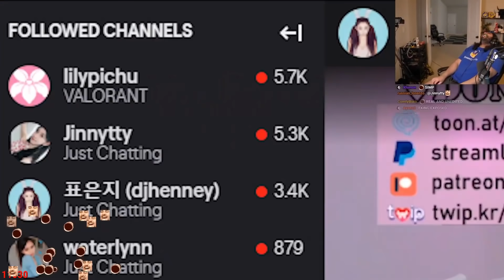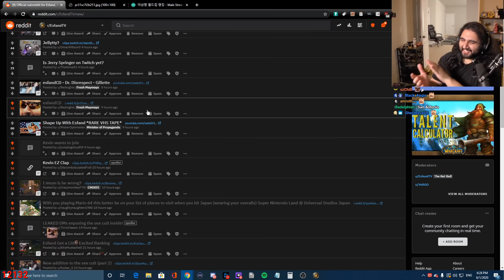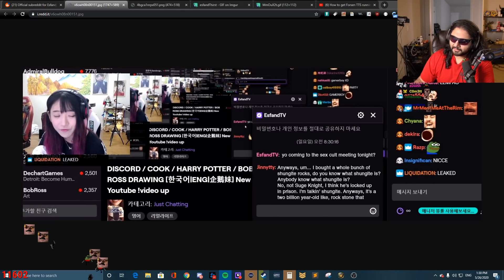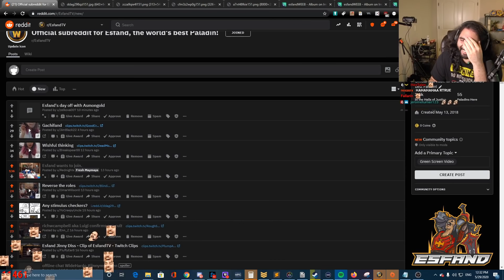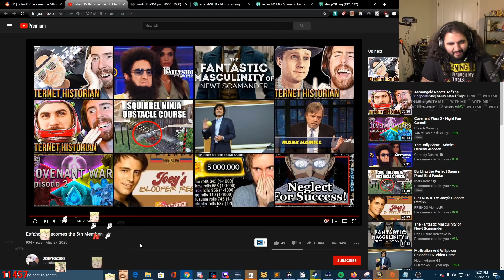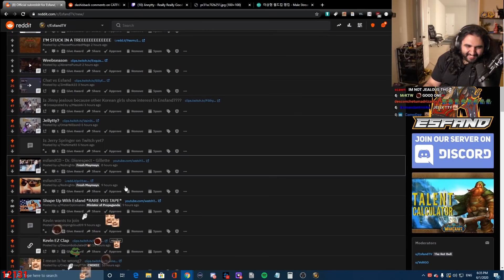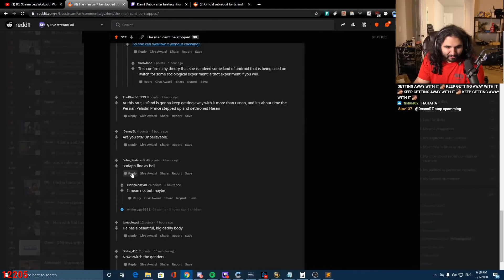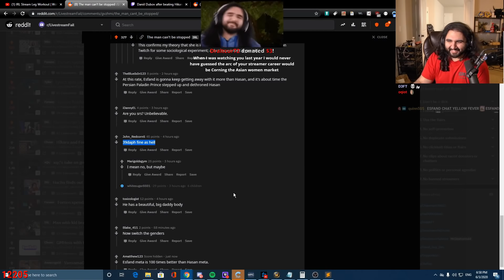Best of EsfandTV #6 June 7th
The most watched clips of esfand for the last 2 weeks.

Message us with a link and they may be added to the weekly
highlights/recap video!